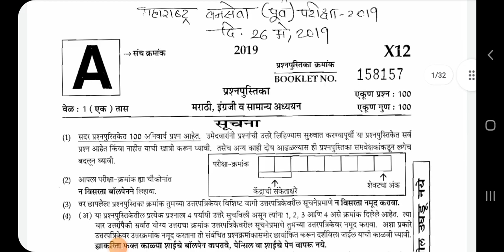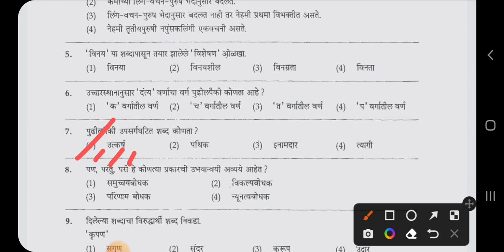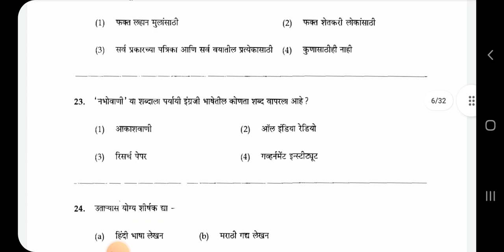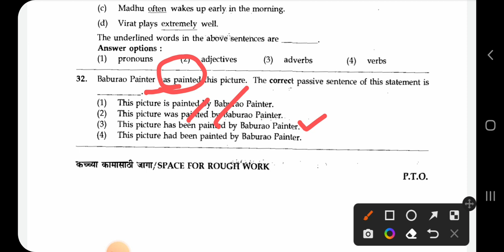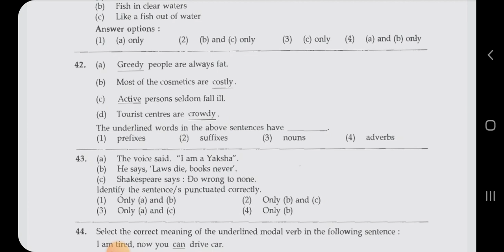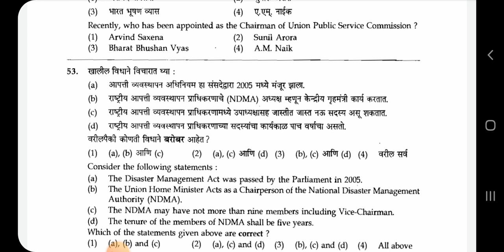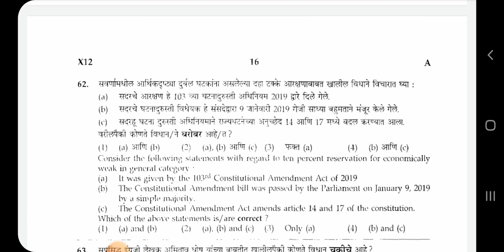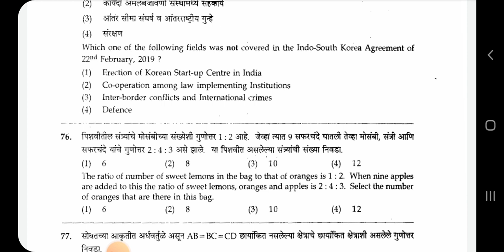वन सेवा पूर्व 2019 | Detailed Discussion | Forest service 2019 | Agricoss: Sub Ka Boss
Agricoss: Sub ka boss

Agricos sub ka boss
This channel is made for the exam preparation point of view .

Admin Id @agricossubkaboss

You could get book by online

Just follow this link:👇

All books in a one link/click

Book wise link👇
1) Tatyancha Thokla: PSI-STI-ASO Rajya Seva Purva - Mukhya Margadarshak - 27vi Avrutti, 2020 (Marathi)-

2) MPSC PRASHNASANCA 21000 + 135 PRASHNAPATRIKA LOKSEVA PUBLICATION-

3)MPSC 2020 COMBINE GROUP B AND GROUP C (PURVA) SPASHTIKARANASAH 2011 TO 2020-

agri mpsc
agri mpsc preparation
agri mpsc post list
agri mpsc post and salary
agri mpsc pre question paper 2018